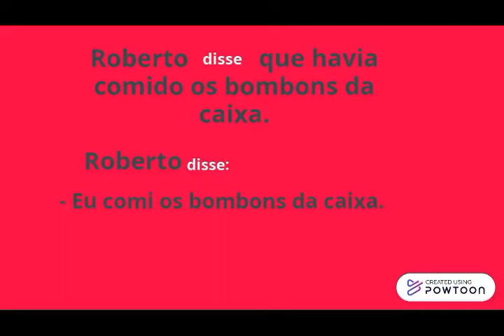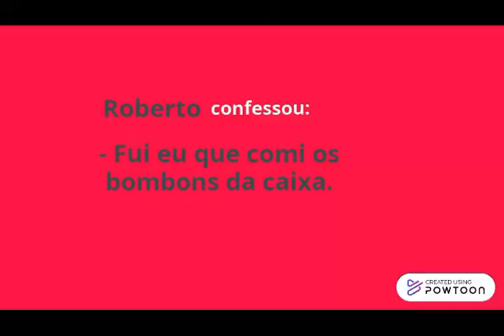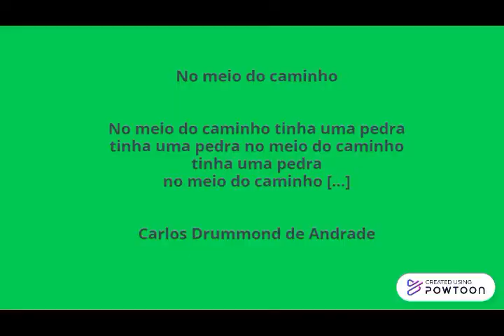Aprender pra quê - 2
Neste "Aprender pra quê?" falo sobre os verbos "dicendi" e a importância deles na produção de textos.
Lembrando que é uma série cujo objetivo é mostrar a aplicabilidade de determinadas categorias gramaticais para a produção e análise de textos.